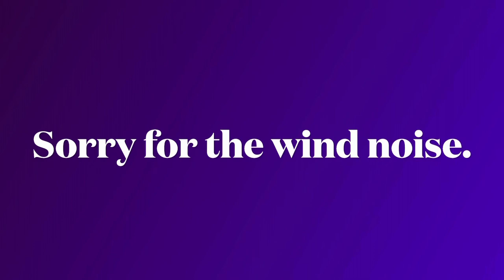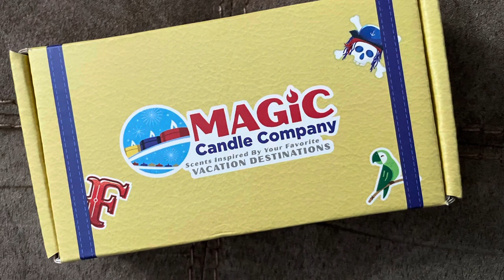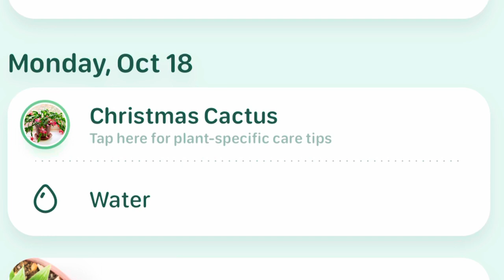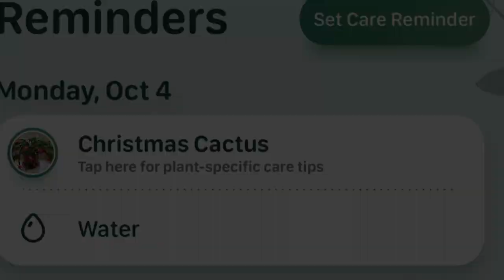My Summer Favorites|2021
I share some of my favorite summer products, YouTubers and phone apps.

Tech Version Rechargeable fan

Anker Soundcore Wireless earbuds

I love All things Disney, Fashion, Interior Design, Travel and Event Planning. I'm a minister, event planner, wife (to Pastor Marc), and mother (to TJ, Quisha and Nicki (AKA Martinique757 on Youtube) and her hubby Byron: